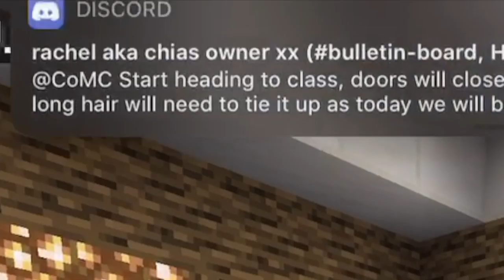WE MADE A CAKERY!!! (Cousin Adventures: 47)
Welcome to Cousin Adventures 47, where we complete the cakery! Enjoy!

Goodbye!